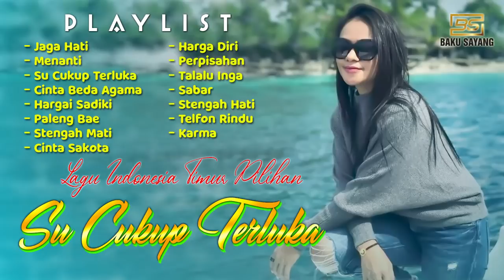Lagu Indonesia Timur SU CUKUP TERLUKA || Full Album Indonesia Timur 2021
Full Album Indonesia Timur